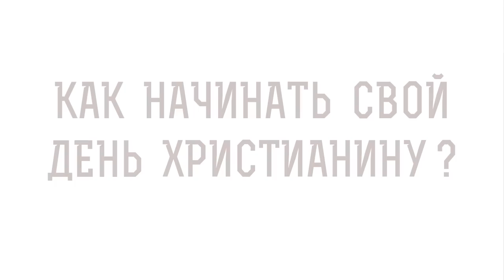КАК НАЧИНАТЬ СВОЙ ДЕНЬ ХРИСТИАНИНУ ? Протоиерей Димитрий Беженарь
Команда Экзегет.

В сегодняшнем видео на портале Экзегет протоиерей Димитрий Беженарь рассуждает на тему: "Правильное начало дня".

🔸   Интерес к новостям
🔸   Зависимость от  информационных сообщений
🔸   Начать день с утренних молитв
🔸   Главы священного писания
🔸   Когда Бог на первом месте – все остальное на своем
🔸   "Ищите прежде Царства Божия и правды Его"